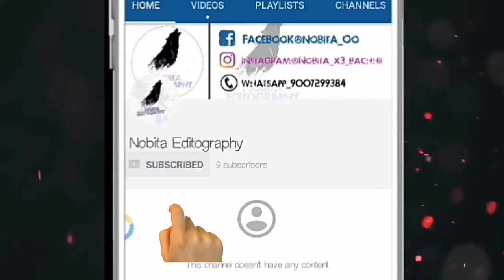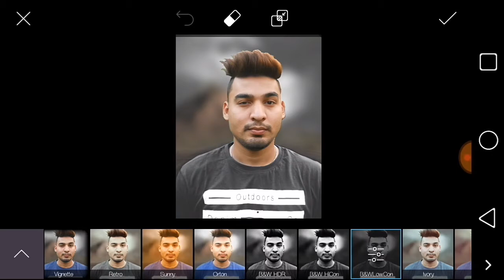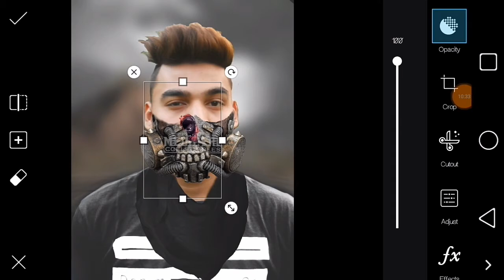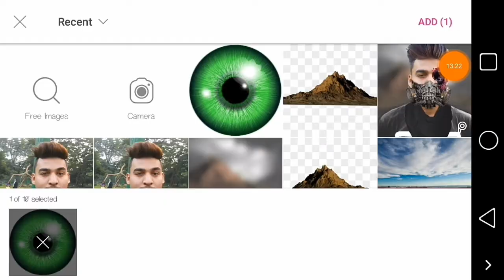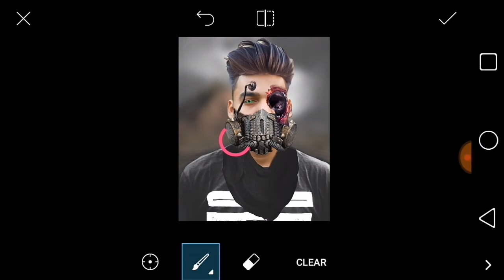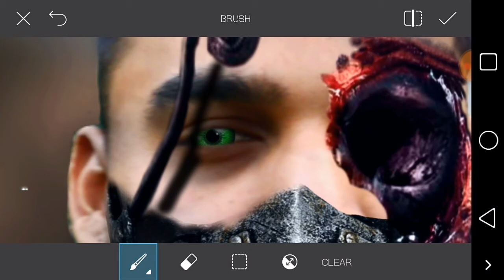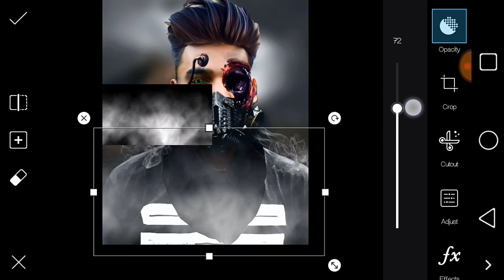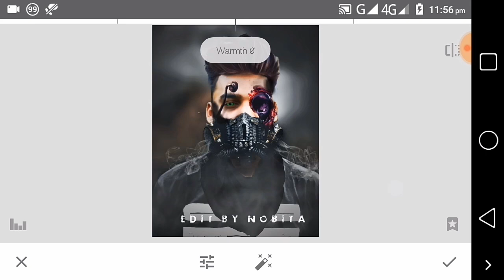Photo manipulation ghost edit like || swappy pawar in picsArt (a very easy way)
In this video i am talking about how to make
 1. Photo manipulation like swappy pawar

2. Simple photo manipulation manipulation in picsart

3. Ghost Photo manipulation like swappy pawar in picsart

4. Photoshop vs picsArt edit

5. Swappy pawar Photo manipulation in a easy way in picsart

照片操作在PicsArt以简单的方式

manipulación de fotos en PicsArt de una manera fácil

Fotomanipulation in PicsArt auf einfache Weise

manipulasi foto di PicsArt In A Easy Way

манипулирование фотографиями в PicsArt легким способом

التلاعب الصورة في بيسارت بطريقة سهلة

manipulation de photos dans PicsArt en toute simplicité

In this video i will show you how to edit your photo like i do in a easy way

Stock image are Here hope you all are like it'

Thank you please support me

Your friend

Nobita..

Editing Doctor'Z